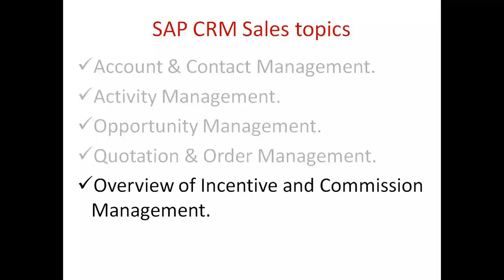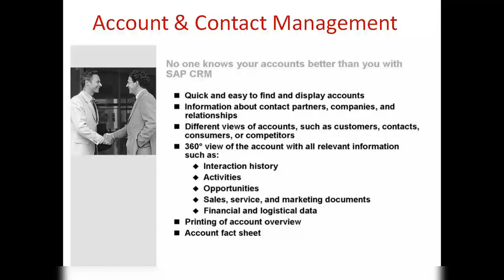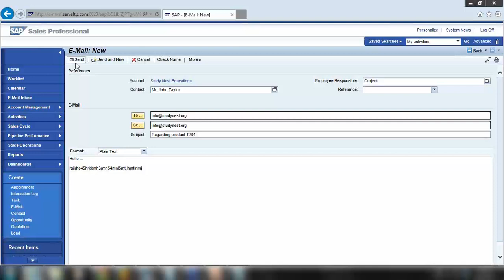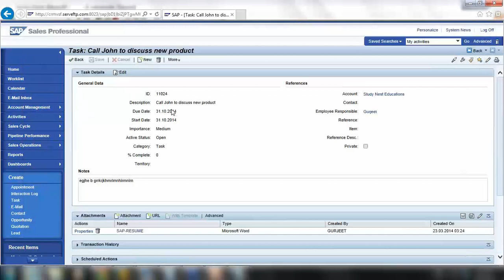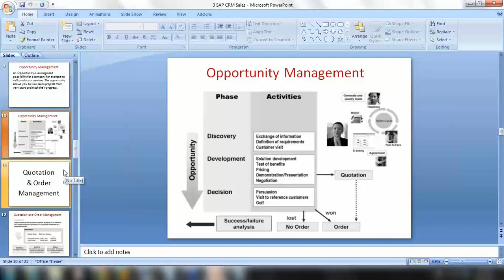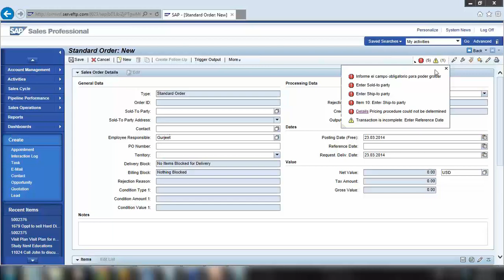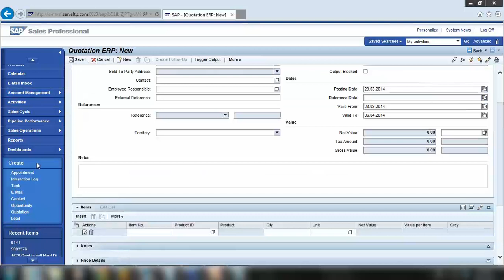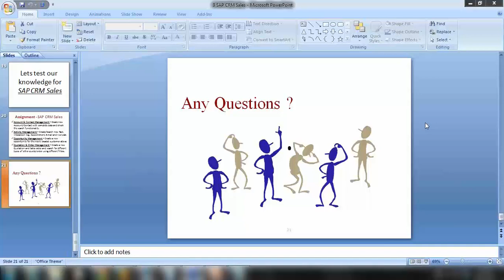SAP CRM Training - SAP CRM Sales (Video 3)